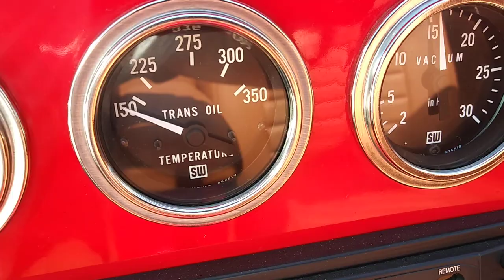1951 Ford Custom Convertible--Cold Start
Gorgeous Customized Ford Street Rod